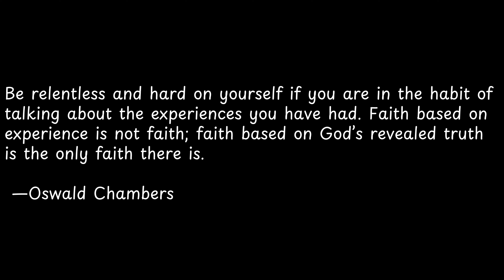Be relentless and hard on yourself